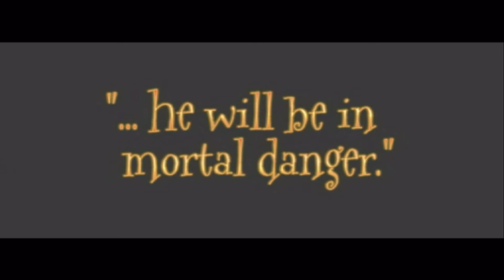[PCSX2] Harry Potter and the Chamber of Secrets [4K]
Grabbing the latest build of PCSX2 and enabling "Frame buffer Conversion" under the video plugin hack section should allow you to play it without needing a pnatch:
But if you insist on using 1.4.0 you will need this pnatch:
Credit and thanks to Kian Stevens for this fix.